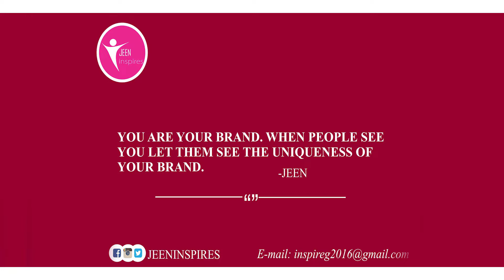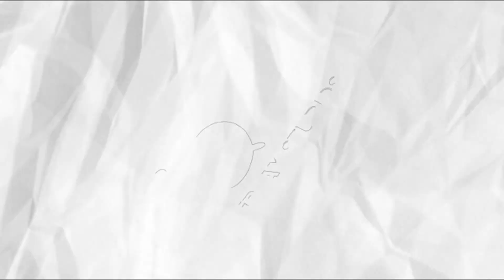Every Ghanaian Artiste is on drugs ~ Tic Music (Tic Tac) / Gennex pizza|| JEEN inspires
Nana Kwaku Okyere Duah, the young Legend with the Heart of Gold shares a bit about how the TIC TAC brand and his Food Entrepreneurship journey commenced and enlightens us on branding in this episode of JEENinspires SHOW.

PS: Life is not always smooth as it seems. host makeup was inspired by the struggles startups go through to get to the top. Thanks  Abix Makeover.

new video